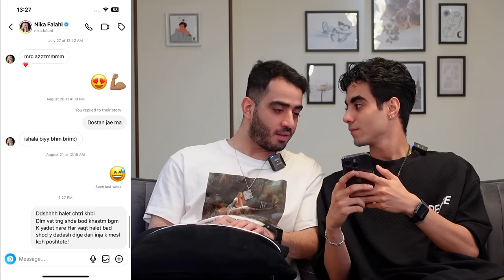ارسلان حرف‌های دلش و زد😮💜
ارسلان خیلی از سوالاتون که میخواستین بدونید و جواب داد💜
امیدوارم از این ویدئو خوشتون اومده باشه
💖لایک ، کامنت ، ساسبکرایب یادتون نره 💖
_ کامنت‌هاتون و میخونم🤍